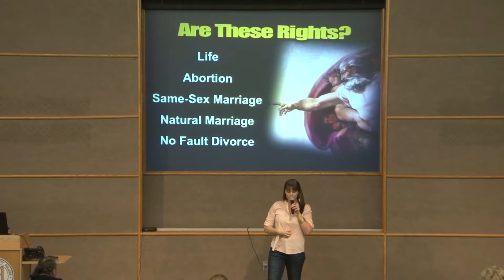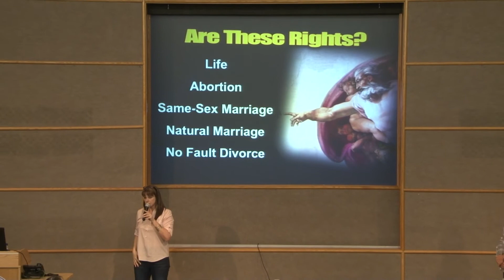Stephanie Butler “Defending Truth in a Culture of Deception” Muskegon Community College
(7 of 11) Stephanie Butler
Produced by: Digital Spectrum Enterprises (of West Michigan)